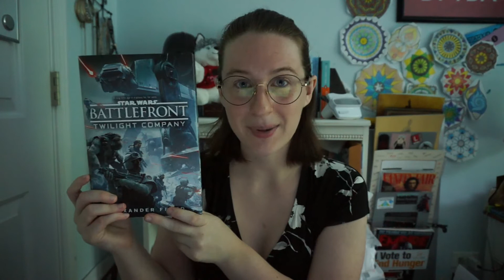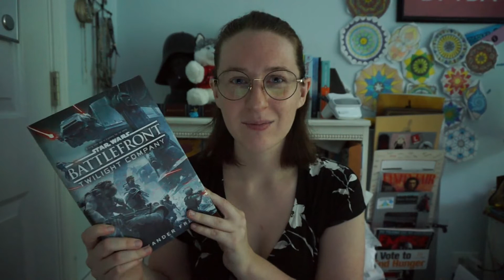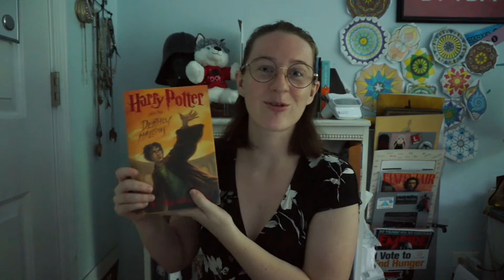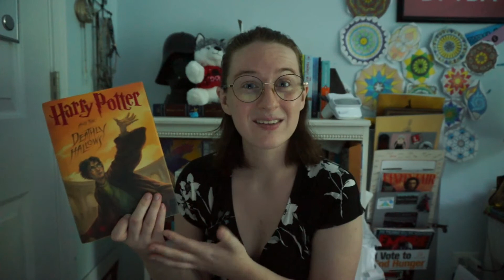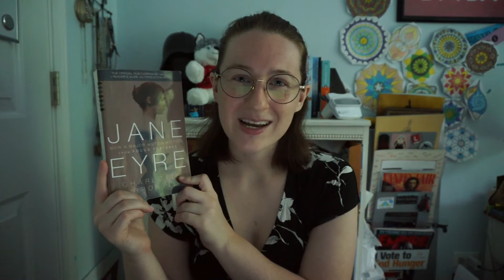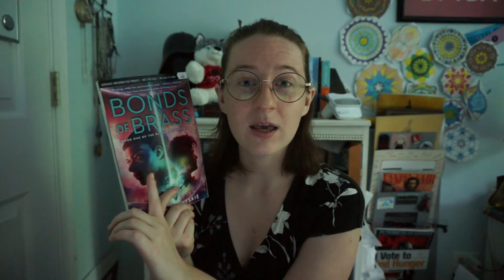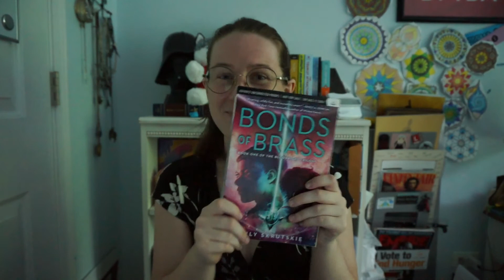RACING TO READ Tag! // Sarah Vlogs Thoughts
This video ultimately devolves into a PSA for Bonds of Brass, so beware! But we are in the middle of the Reading Rush right now and this Racing to Read tag was just too fun to pass up!